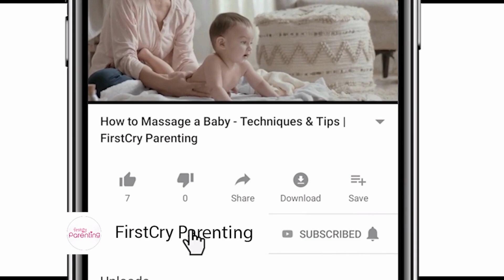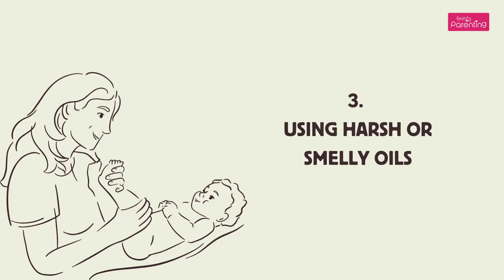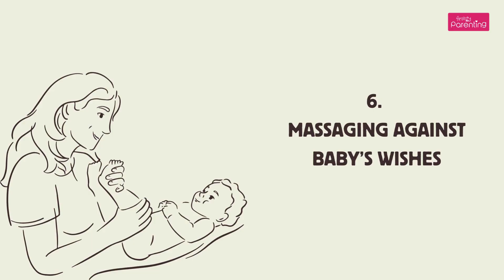6 Mistakes to Avoid While Massaging a Baby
There’s nothing like a warm baby massage to soothe your little ball of wonder and help strengthen the bond between you and your baby. Some parents even swear that a massage is what puts their baby to sleep when nothing else does. With so many benefits, it seems evident that you should massage your baby. So, what is it that experts are warning us against? Well, unknowingly, parents make some baby massage mistakes that seem regular to them but are harmful to the baby in the long run.

This video presents the top mistakes to avoid during baby massage to keep your little one healthy and strong. But if your baby keeps crying and resisting this, maybe you are doing something wrong. In this case, please consult a professional or your paediatrician immediately to figure out what may be going wrong so you can fix it immediately.